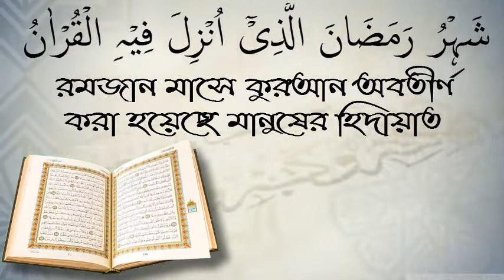কাশ্মীরী মাইনমার ফিলিস্তানির[ মুসলিম নির্যাতন/মুফতি মুহাম্মাদ খিলাফত মল্লিক